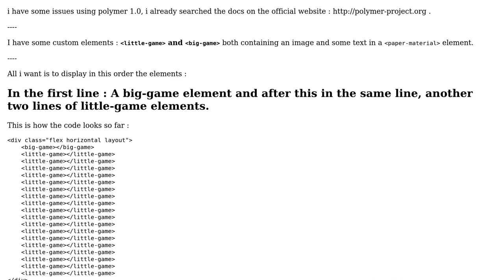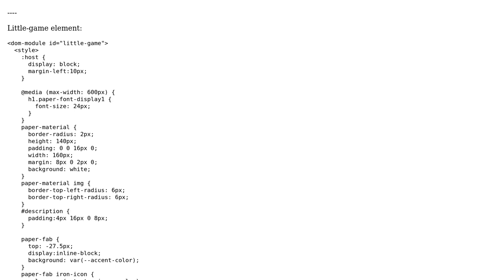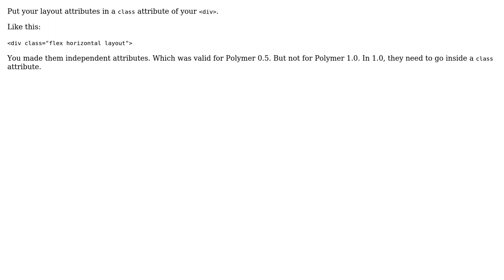Polymer CSS inline elements alignment (2 Solutions!!)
Polymer CSS inline elements alignment

With thanks & praise to God, and with thanks to the many people who have made this project possible! | Content (except music & images) licensed under CC BY-SA | Music | Images & others | With thanks to user Let Me Tink About It user connexo user Alexandru and the Stack Exchange Network Trademarks are property of their respective owners. You are responsible for your own actions.